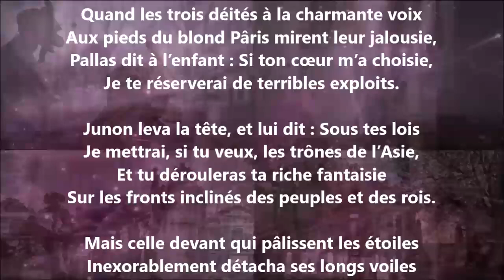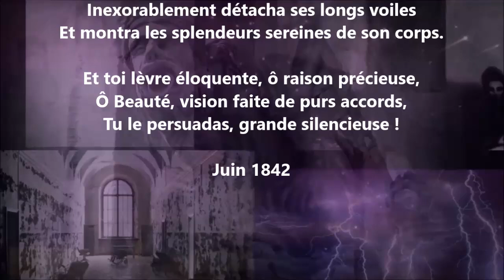La déesse - Théodore de Banville lu par Yvon Jean